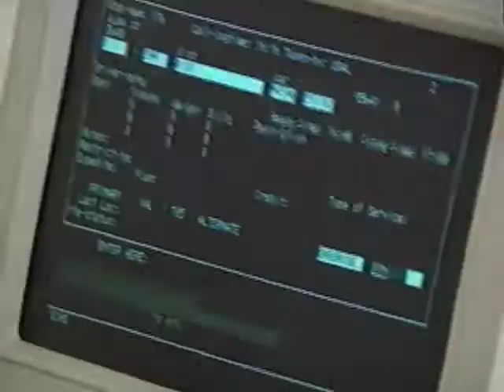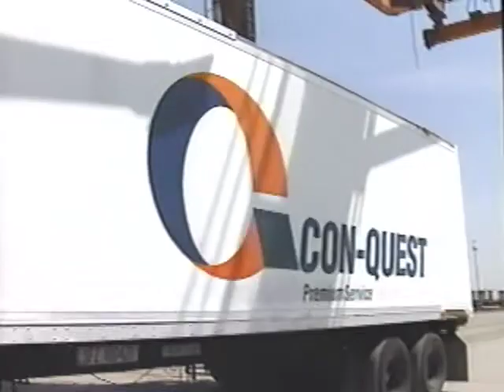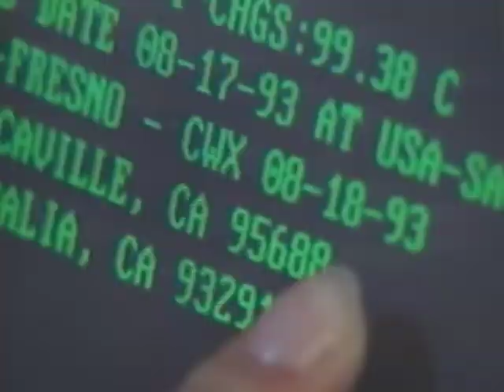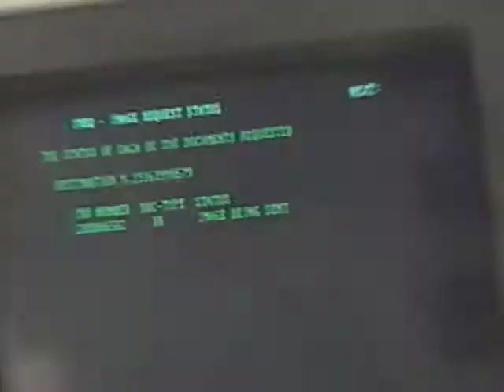Con-way Transportation Promo video from the 90's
CWX, CSX, CCX, Con-way NOW,  Promo video for the nationwide expansion and some of the newer services they were offering.